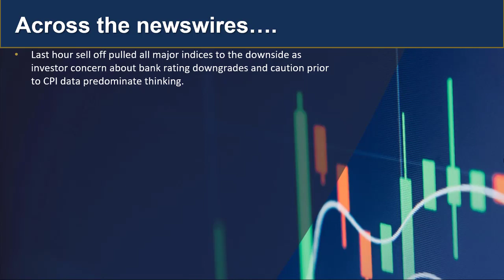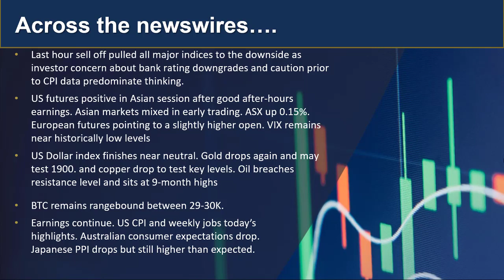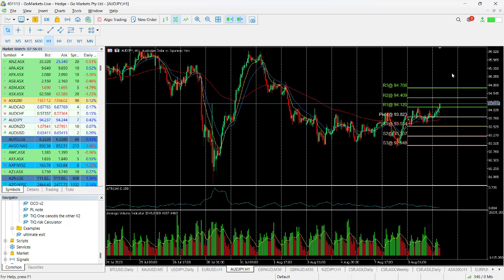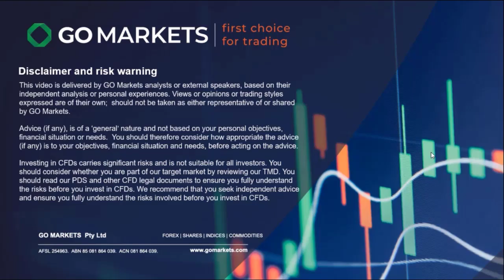GO Market Update and charts of Interest - AUDJPY and PDN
Energy outperformed again last night as we saw WTI crude continue to see buying pressure. Outside of this sector continued fears of further downgrades by ratings agencies and caution re, tonight's CPI pulled major indices down. Asia mixed today, Gold precariously balanced over 1900. Find out more...